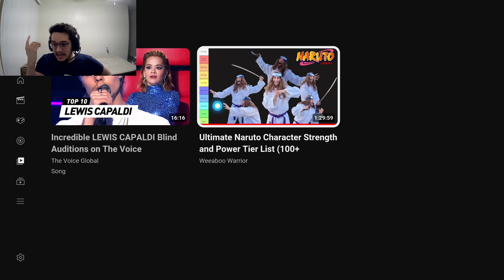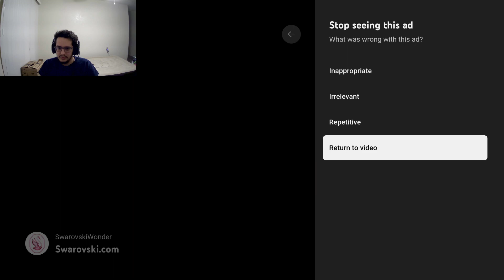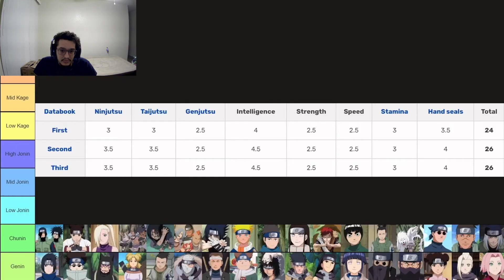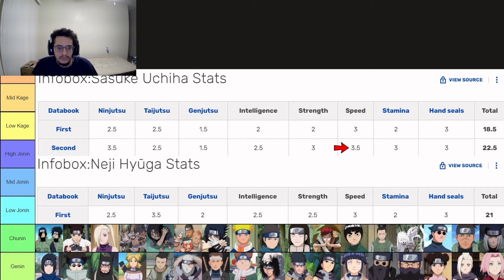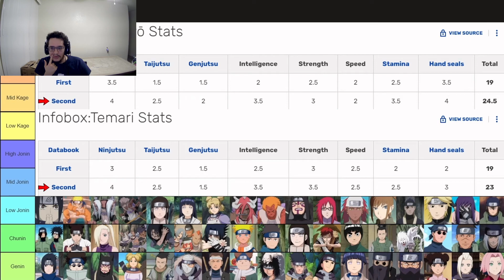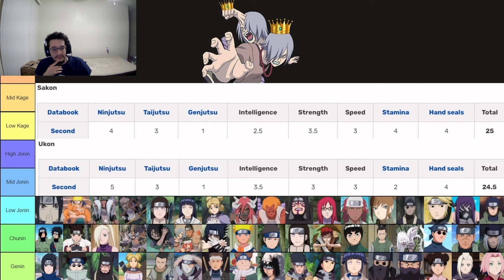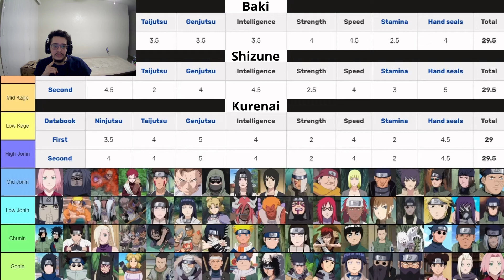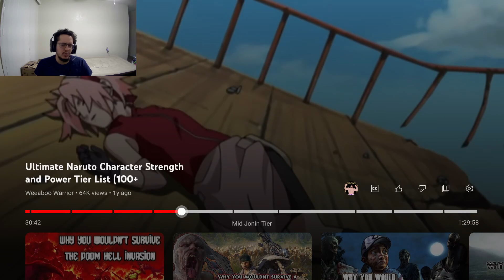NARUTO TIER LIST! | Reaction - Part 1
Hope you enjoy! Lmk what you think!